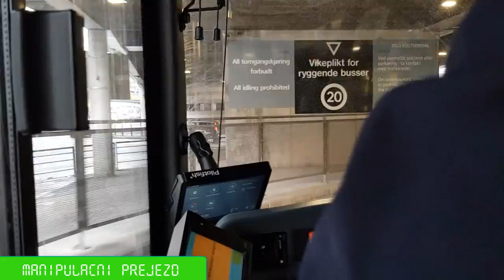Za volantem #13 - Vlog z kokpitu aneb odpovídám na část vašich otázek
Pohodová jízda z Blystadlie do Osla bez pasažérů. Odpovídám na některé vaše otázky.